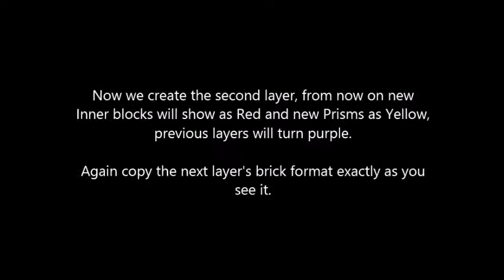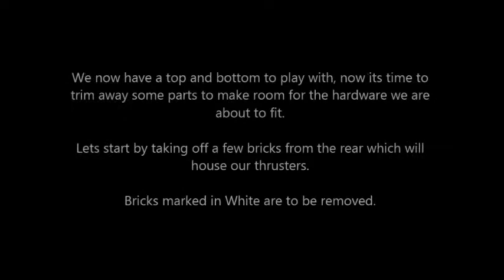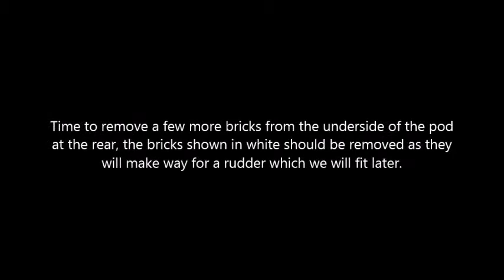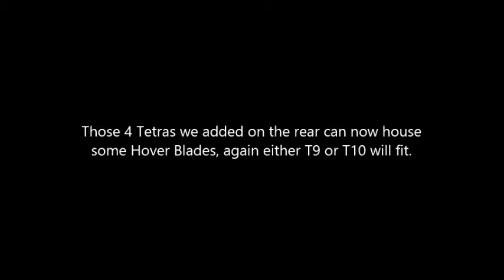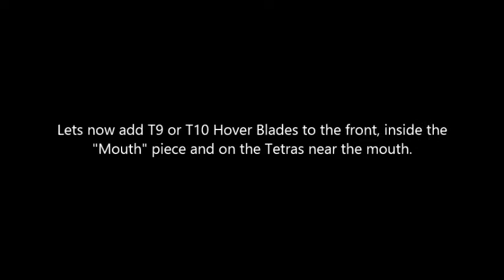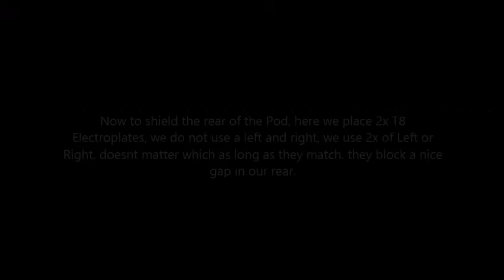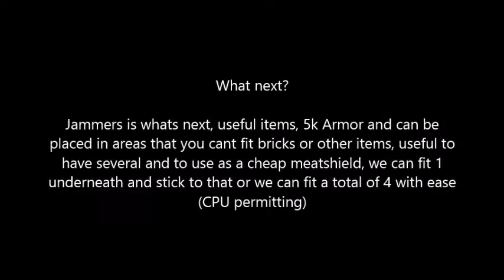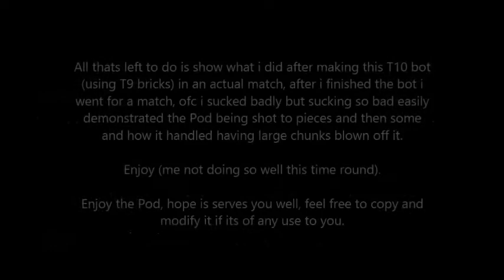Build Video (T9/10) Large Pod Medic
heres how to build a very basic version of one of my Pod Medics for Robocraft, im not great at making these videos so excuse the fact its crudely put together.

Check Robocraft Engineering forum to give me back any advice or tips on either the bot or how to improve making robocraft build videos that are easier to follow, cheers.

Music used in the vid is some of the random stuff i listen to a lot, in this case Amiga Remixes from daXX.

1: Budbrain Kaosmodules - daXX TechHouse Mix
2: Rise up DaxxTRS Remix
3: Blood Money Title - daXX 80s Remix